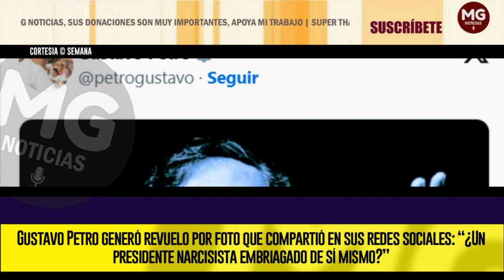“¿UN PRESIDENTE NARCISISTA EMBRIAGADO DE SÍ MISMO?” 🔴 POLÉMICA EN REDES POR FOTO DEL PRESIDENTE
La imagen desató fuertes comentarios por parte de varios internautas. “Da rienda suelta a su ego publicando fotos en las que posa como prócer”.
SEMANA